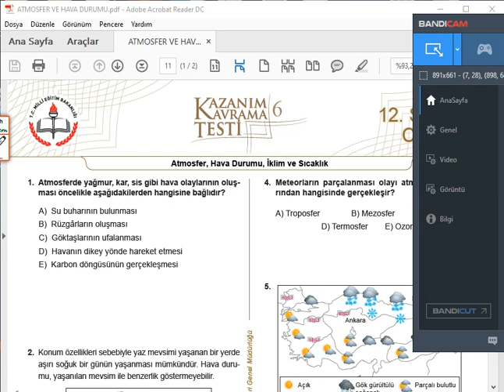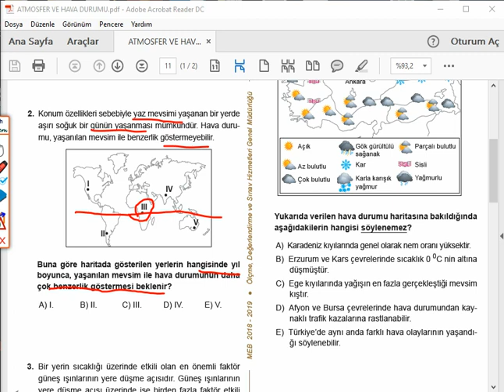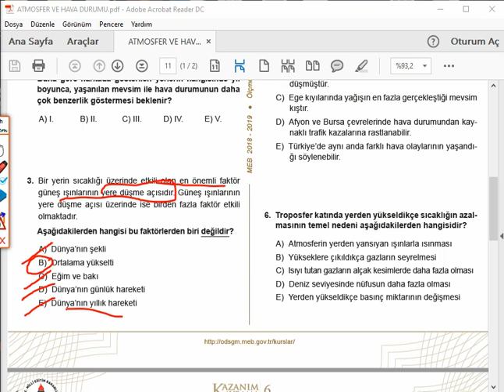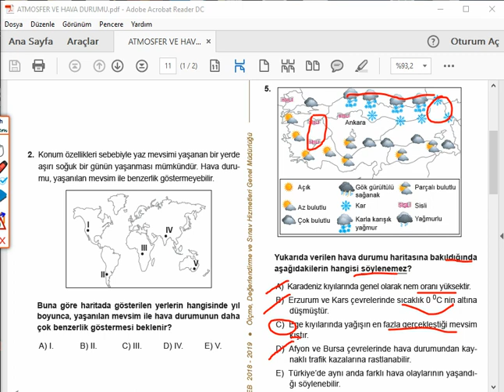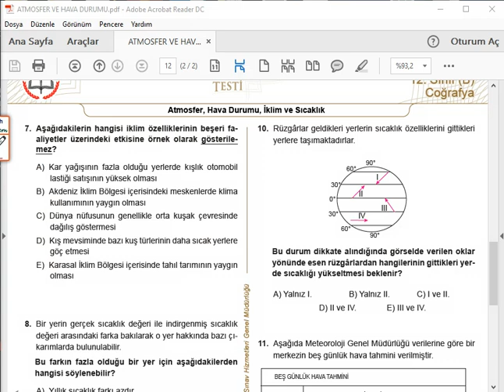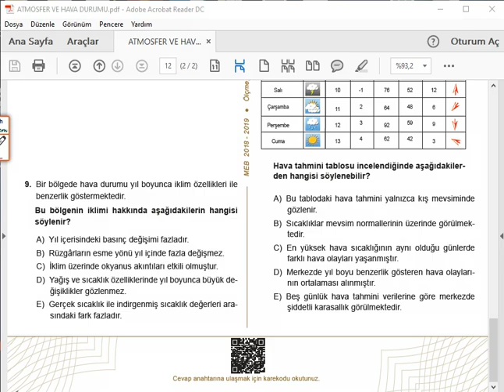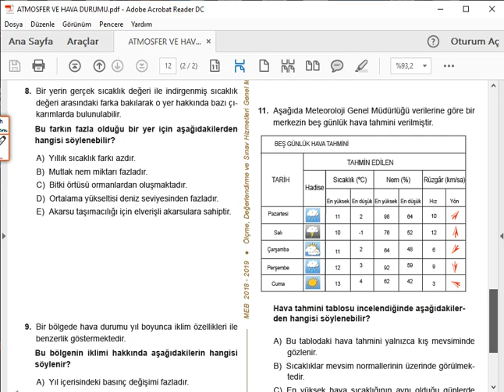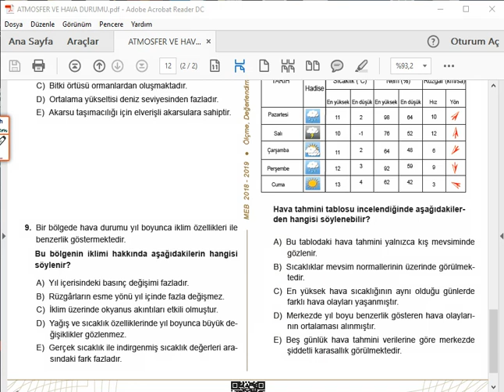Coğrafya(Engin SURAL) 9 sınıf - Atmosfer ve hava durumu